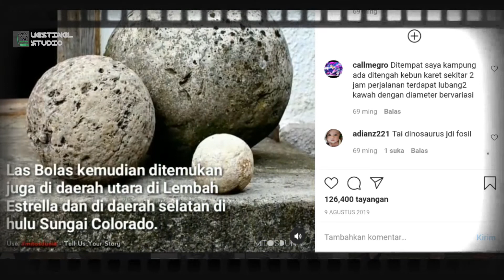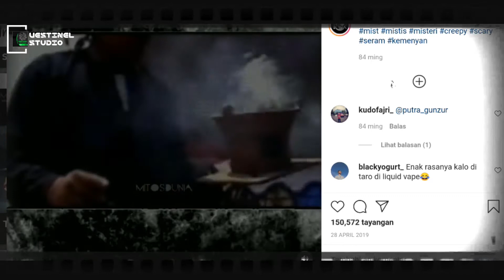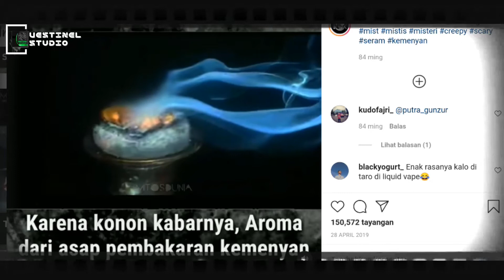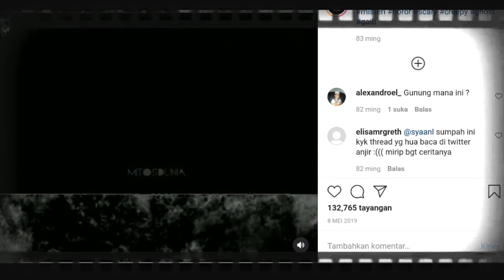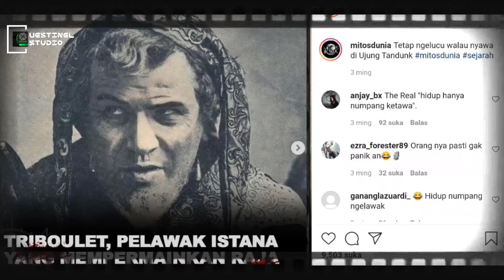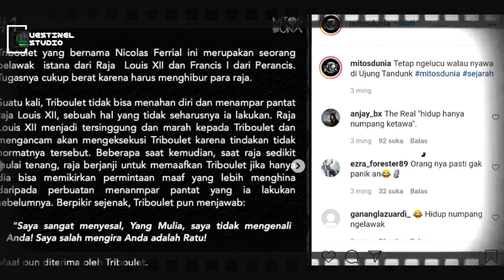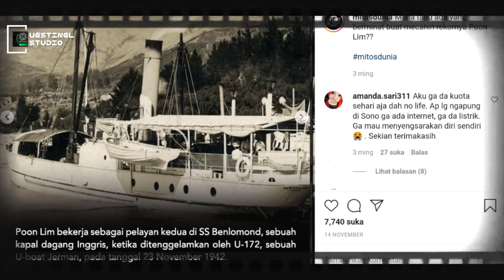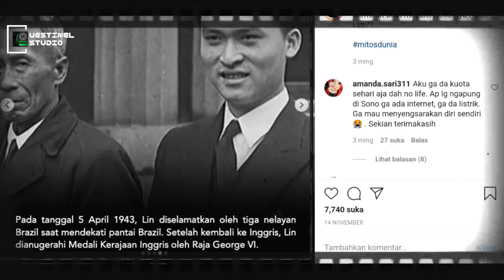BUKTI PTEROSAUR PENAH DITEMUKAN, YANG TERJADI JIKA MENYALAKAN MENYANDAN MISTERI LAINNYA